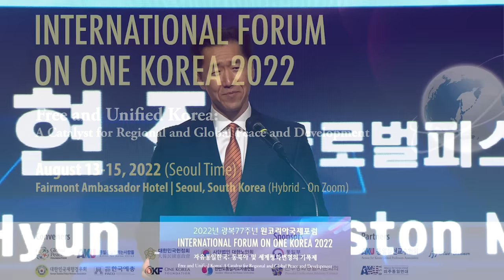August 2022 International Forum on One Korea Plenary - Keynote Address | Dr. Hyun Jin Preston Moon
International Forum on One Korea August 2022
August 13-15
Seoul, Korea
Free and Unified Korea; A Catalyst for Regional and Global Peace and Development